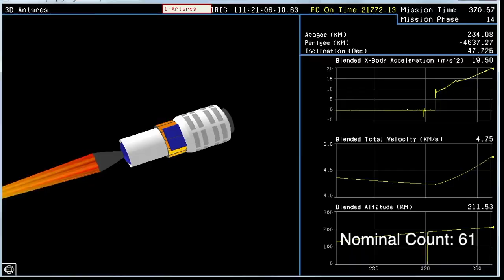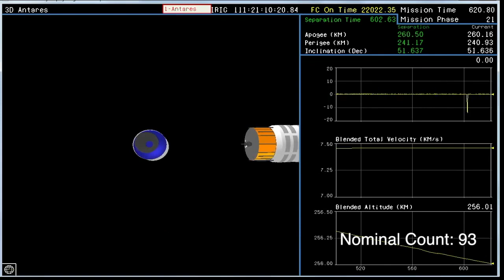Orbital's nominal launch of Antares - Nominal Edition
Orbital Sciences launched their first Antares rocket. The use of the term 'nominal' was a bit hard to miss. This video shows only clips when Orbital called 'nominal'